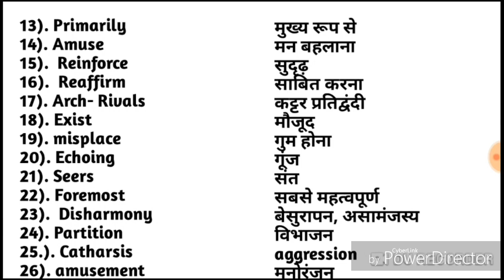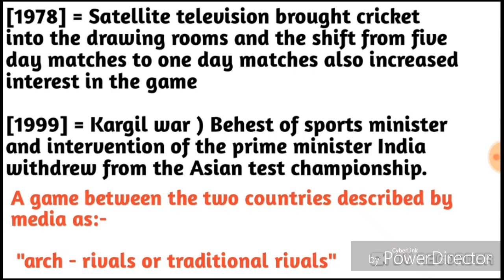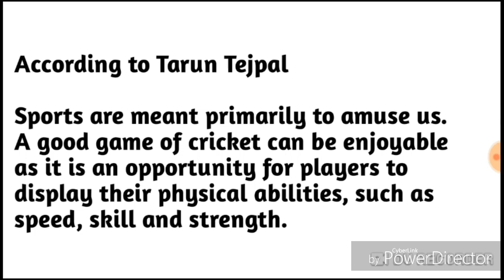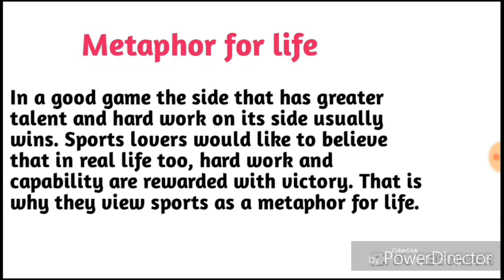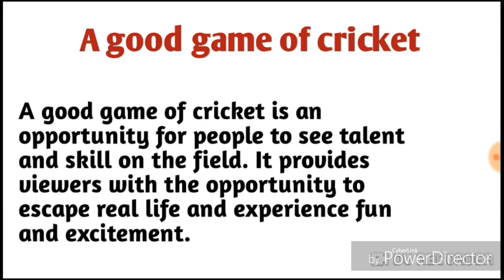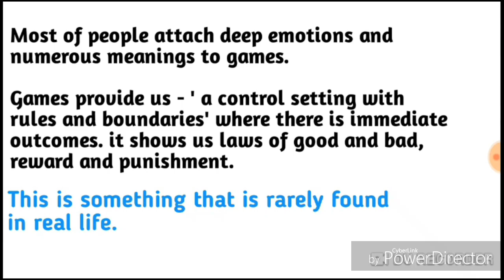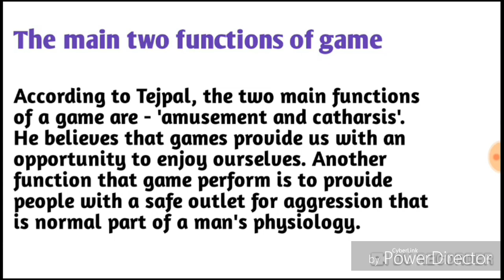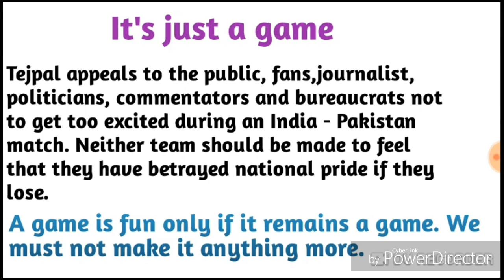It's Only A Game, Enjoy | By - Tarun J. Tejpal | BA. Programme 1st year | English-A | in Hindi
Hello students welcome to AK Vidhya

Ba programme first year English subject ke second chapter ( It's only a game,Enjoy By - Tarun J. Tejpal ) explanation Hindi mai !!

Unit -3 Horoun and the sea of stories (BA program 1st year),

 B.A program 1st year history subject ke chapter - 5 (हड़प्पा)

BA programme 2nd/ 3rd year English A chapter 1 free Writing

( SPOKEN ENGLISH )

Top 50 daily use sentences